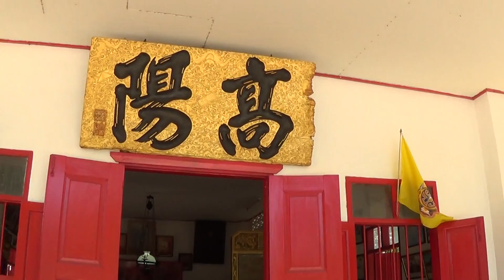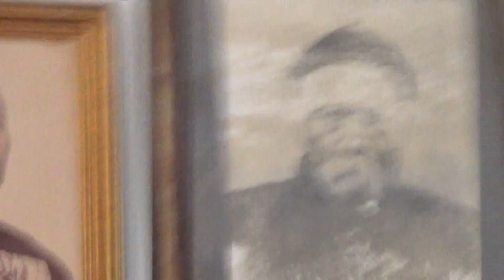จวนเจ้าเมืองระนอง